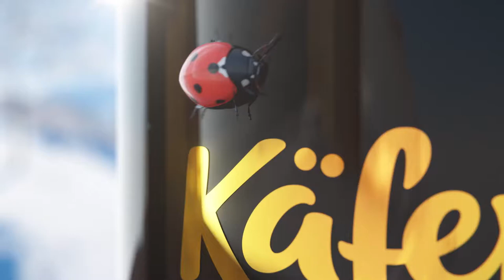Käfer Montepulciano Wetter Spot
Noch bis zum 31.12.21 gibt der Marienkäfer von Feinkost Käfer mit einem Sponsoring TV Spot den Auftakt zum ZDF Wetter. Hauptdarsteller ist dabei der vollmundige Käfer Montepulciano - eine stilvolle Weinempfehlung besonders zur Winterzeit! (c) Feinkost Käfer